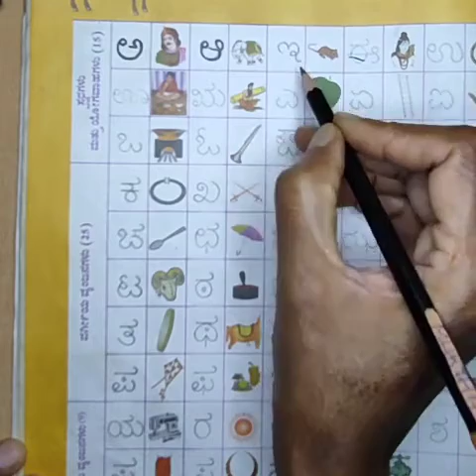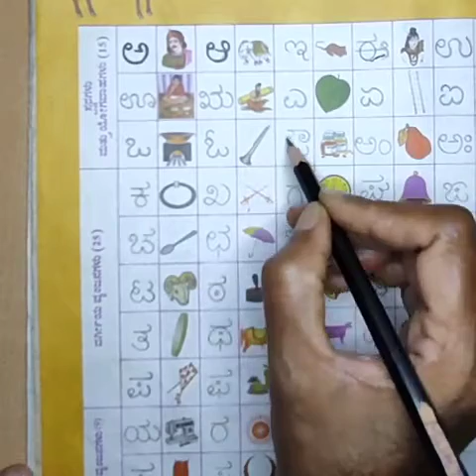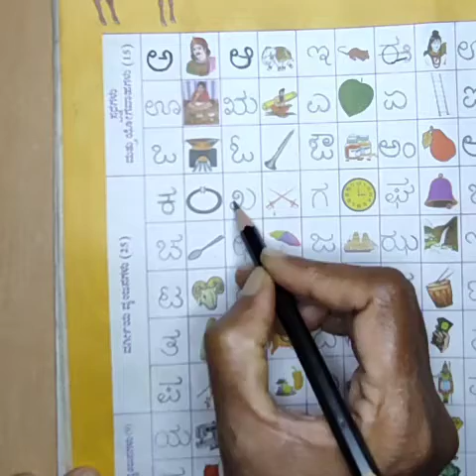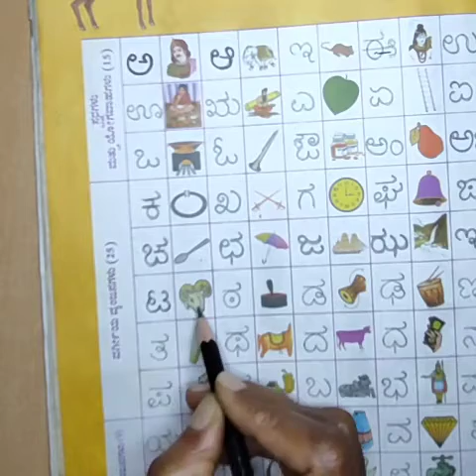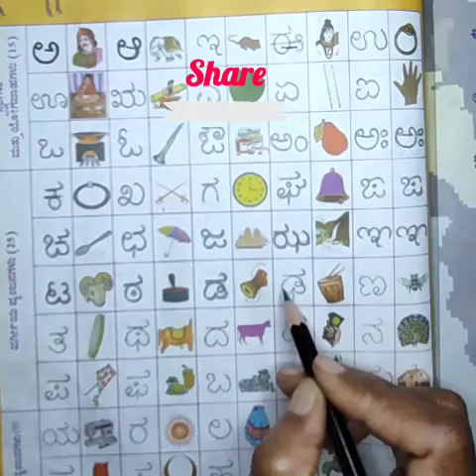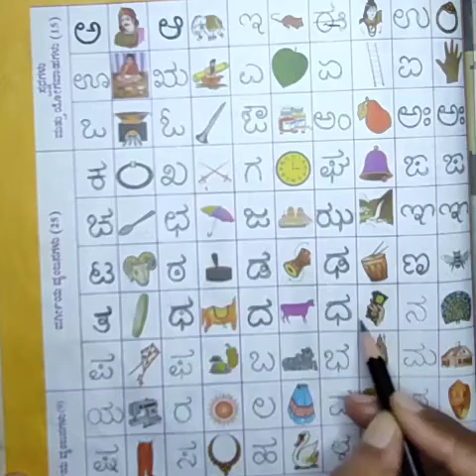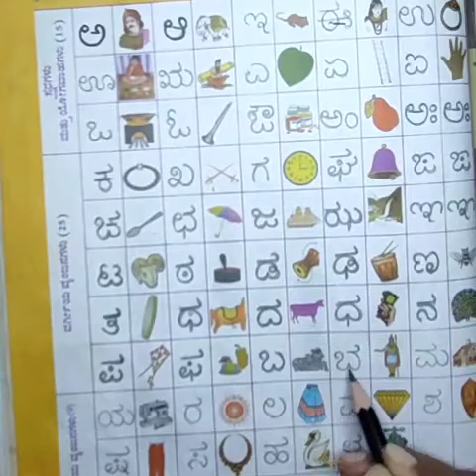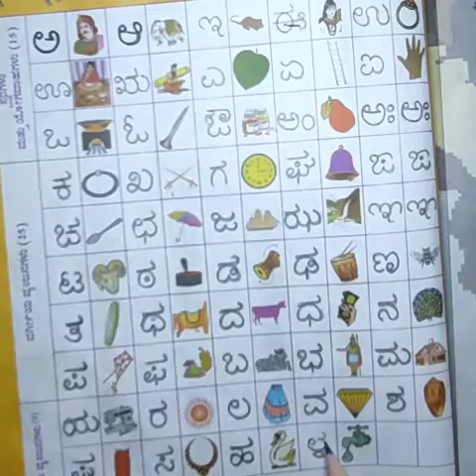KANNADA VERNAMALA WORK SHEET NO-2